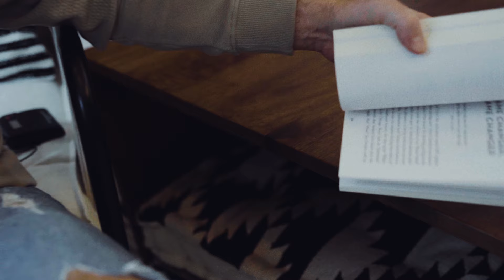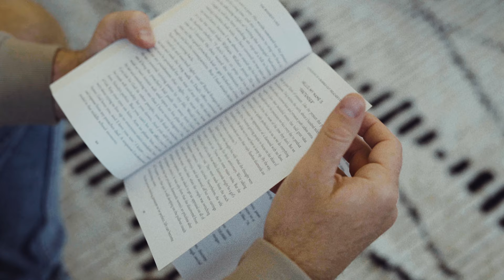Matthew West - The Story Behind "Truth Be Told"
Check out the inspiration behind the song, “Truth be Told.”

Music by Matthew West performing Truth Be Told. (C) 2019 Provident Label Group LLC, a division of Sony Music Entertainment